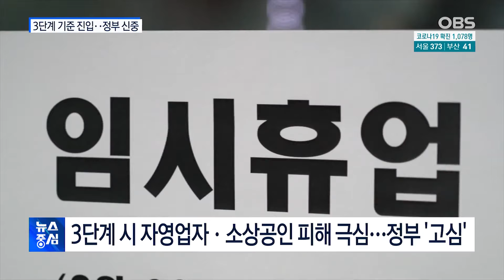거리두기 3단계 격상 범위 진입…정부 '신중'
확진자가 역대 최대 규모로 이어지고, 환자를 수용할 병상도 부족해지면서 사회적 거리두기를 3단계로 격상해야 한다는 목소리가 갈 수록 높아지고 있습니다.

특히 확진자가 집중되고 있는 경기도와 서울시가 3단계 격상을 염두에 두고 있지만, 정부는 이를 배제할 수 없다면서도 신중한 모습입니다.

이승환 기자입니다.